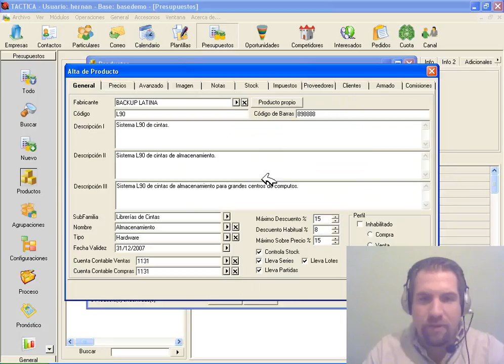Copiar Producto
Matriz de Productos. TACTICA Versión 6.1.10. Software de CRM y ERP para Pymes. Nuestro Blog